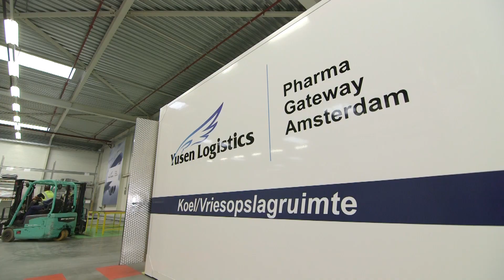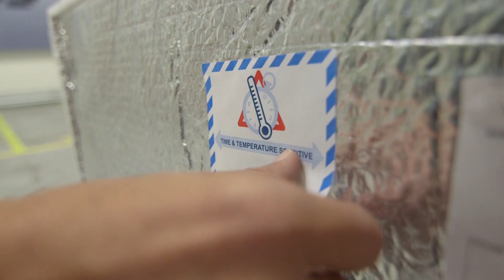Quality assurance challenges of temperature-sensitive air cargo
For maintaining pharmaceutical product quality during transport through the air, an airport is an important link in the supply chain. The recent opening of a new GDP pharma facility by Yusen Logistics is an important addition to Schiphol’s collective pharma capability. Leo Schoovers, Yusen’s General Manager Freight Forwarding, provides insights on how they deal with quality assurance challenges for temperature-sensitive cargo.